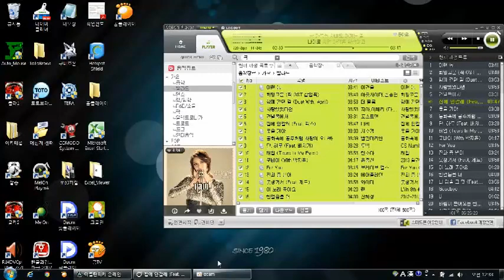new 150 raid kAO run x4